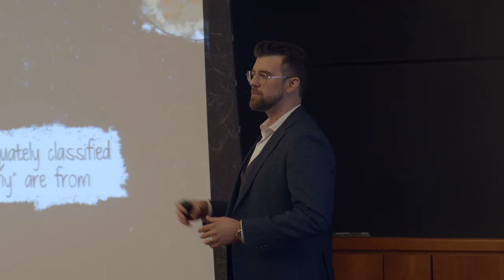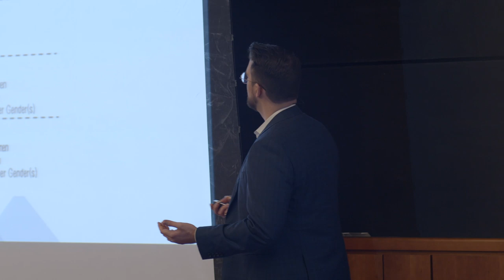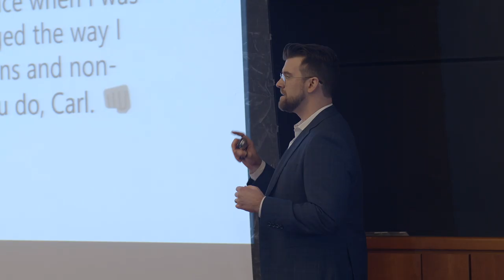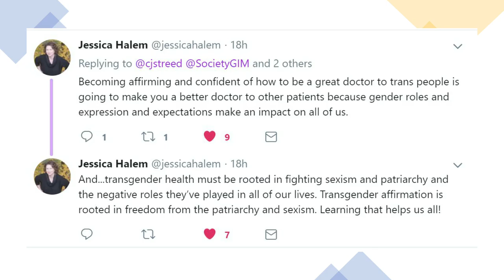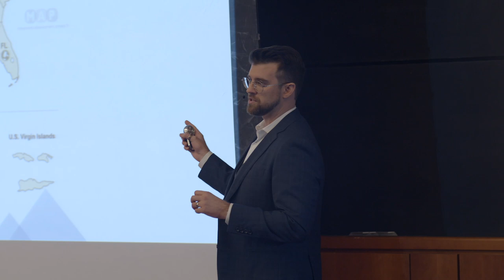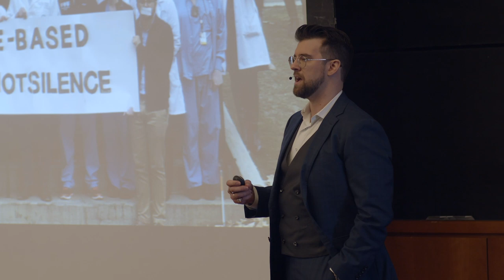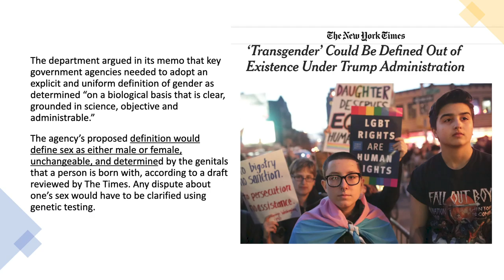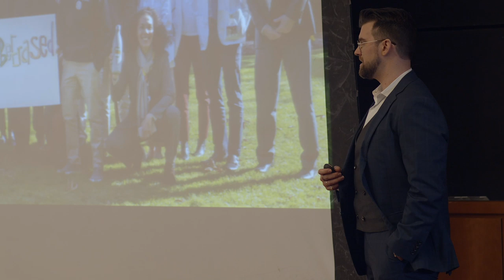Beyond Binary Nonsense | Carl Streed | TEDxBeaconStreetSalon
Everyone has a sexual orientation and a gender identity; how society responds to our identities affects our health. Carl Streed Jr. MD, MPH,  is a physician by training and advocate in action focused on improving the status, health, and well-being of vulnerable communities. For over a decade, he has been dedicated to understanding and eliminating disparities among sexual and gender minorities, including lesbian, gay, bisexual, transgender, and queer (LGBTQ) communities. He uses a decidedly health-focused perspective with emphasis placed on the intersection of identities. He has approached the issues facing LGBTQ individuals and communities through education reform, professional development, and systems redesign.

With his experience advocating for institutional, state, and national level change, he has advised as a consultant the creation of new LGBTQ-focused symposia and resources for healthcare systems, non-profit organizations, and federal agencies. This talk was given at a TEDx event using the TED conference format but independently organized by a local community.